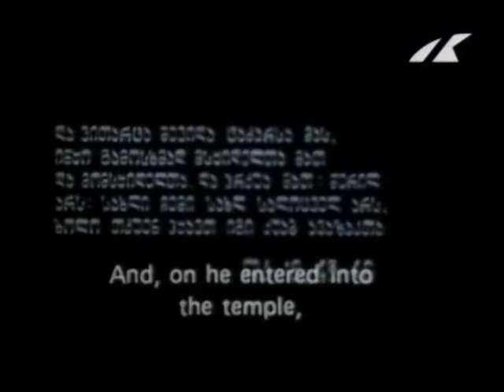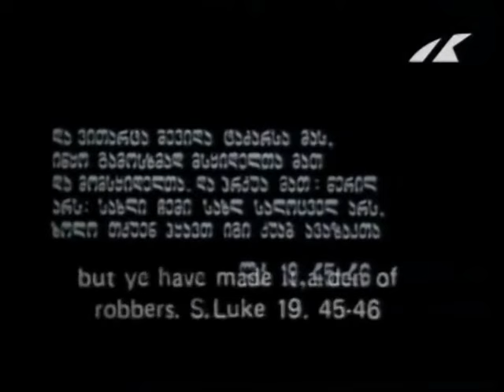Жильцы (1989 год) комедийная драма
Притча о том, как герой фильма Амиран однажды принес в свой дом человека, потерявшего сознание. Затем появилась молодая дочь незнакомца, потом другая. Обе стали активно наводить порядок в доме, а ночью оказались в постели у Амирана. Когда наступило утро, квартиру навестили братья подруг.